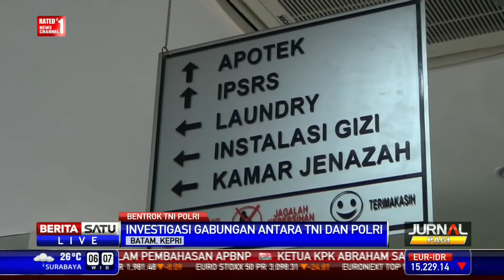TNI-Polri Gelar Investigasi Gabungan Bentrok di Batam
Tewasnya Praka JK Marpaung masih menjadi misteri. Hasil forensik menyebutkan bahwa jenis peluru yang bersarang di tubuh korban bukan milik Polri. Untuk itu, digelar investigasi gabungan antara TNI dan Polri.

Facebook.com/BeritaSatuTV
Youtube.com/BeritaSatu